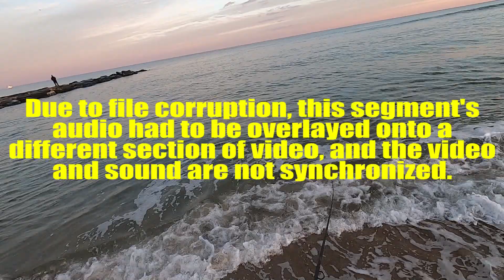Talking for Eight and a Half Minutes and Not Catching Any Striped Bass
Many, many, many more words than fish.